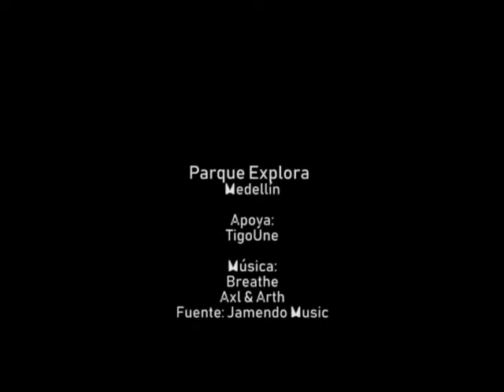Parque Explora Medellín - Sala de Música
PARQUE EXPLORA - SALA DE MÚSICA
Apoya TigoUne

Un recorrido por la Sala de Música del Parque Explora, un espacio único en la ciudad de Medellín.

La sala permitirá conectar a cualquier persona con sus propias musicalidades, su cuerpo y los diferentes instrumentos, demostrando que la música es de todos y que todas las personas se pueden conectar a ella de diversas maneras.